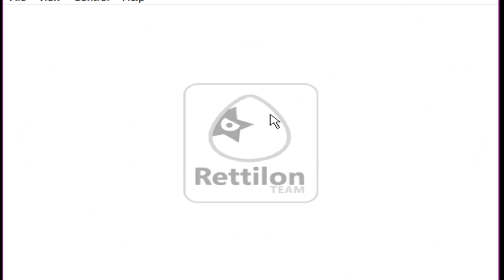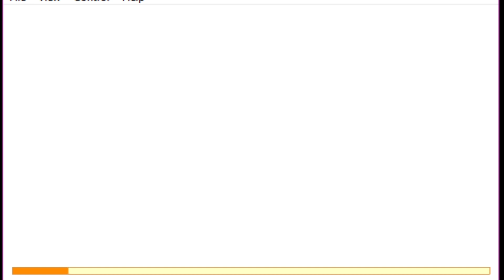JOKEN Games Xmas Flash Special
"Sorry about the audio the guys had a weird Issue with the recording software I did all I could to fix it" MinnerKC

You can follow us if you want